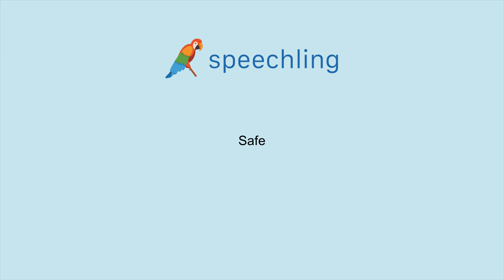How to say "Safe"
Male Voice:
Safe

Female Voice:
Safe